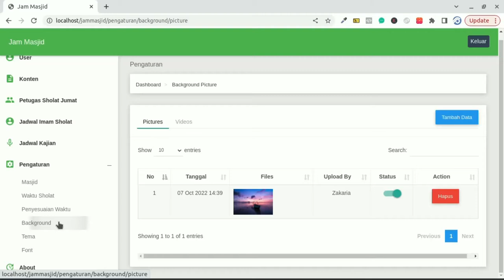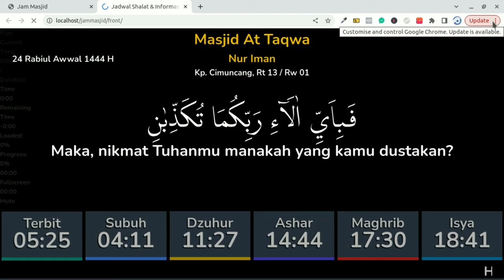jam masjid - 11 - background